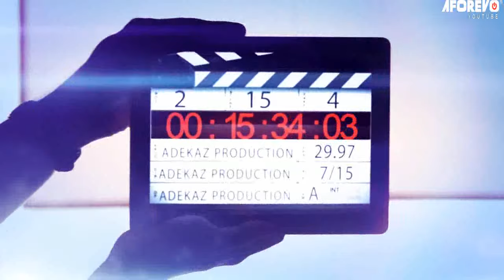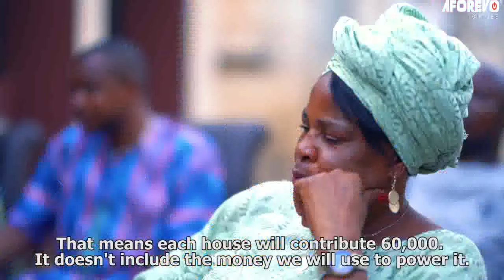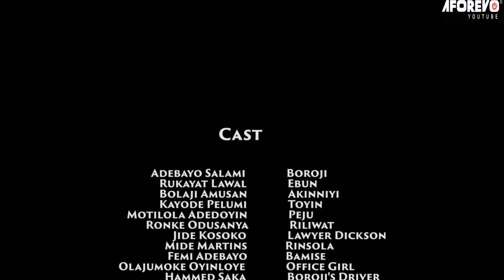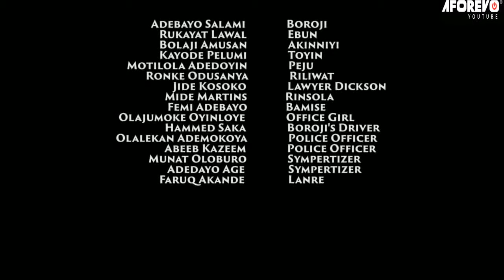EVIL TWINS - A Nigerian Yoruba Movie Starring : FEMI ADEBAYO ,Adebayo Salami, Rukayat Lawal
Starring : Adebayo Salami, Rukayat Lawal, Bolaji Amusan, Kayode Pelumi